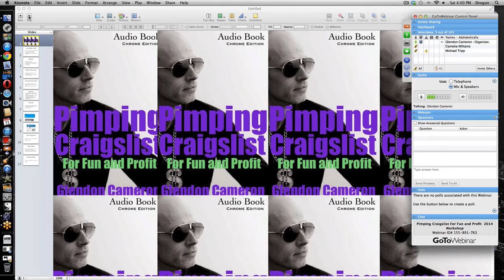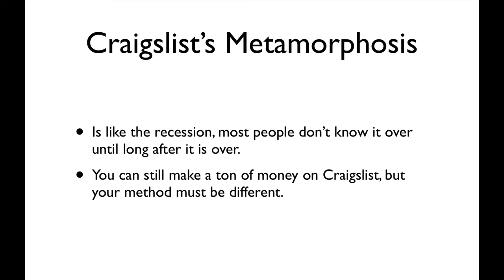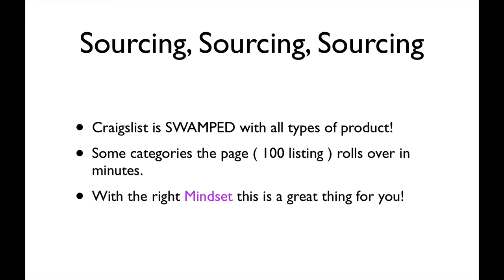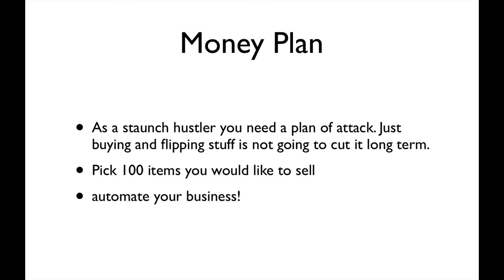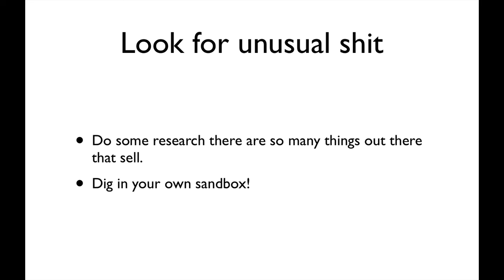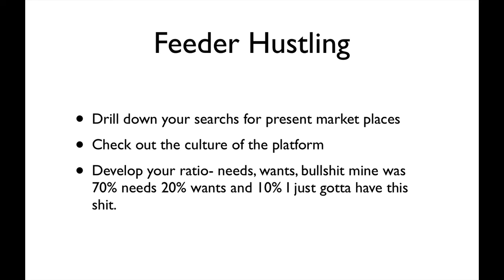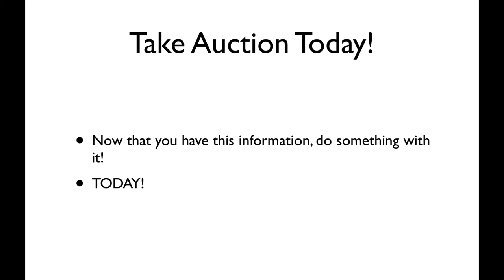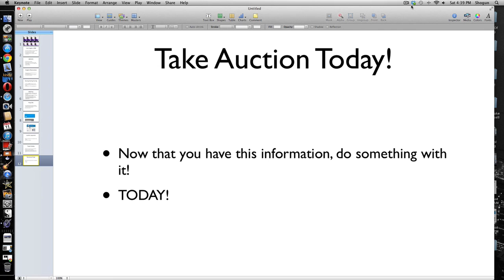Pimping Craigslist For Fun and Profit 2014 Session 1